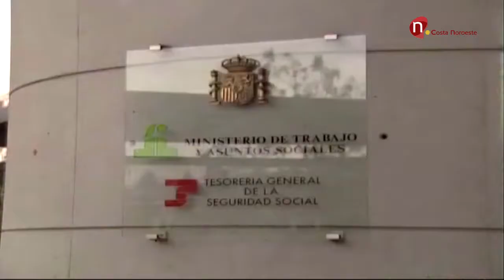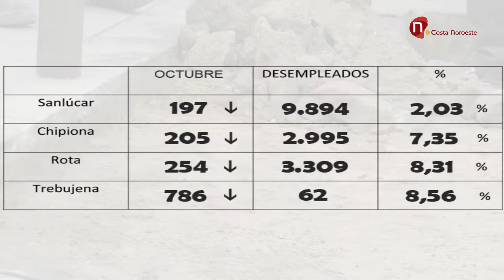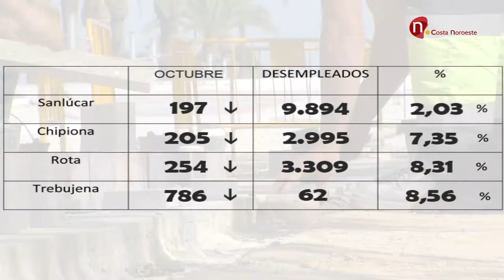Noticias, Aumenta el paro en los cuatros municipios de la Costa Noroeste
Adiós al mes de octubre, y como siempre, llegan los datos del desempleo, aumento de las cifras de parados en los cuatro municipios de la costa noroeste.